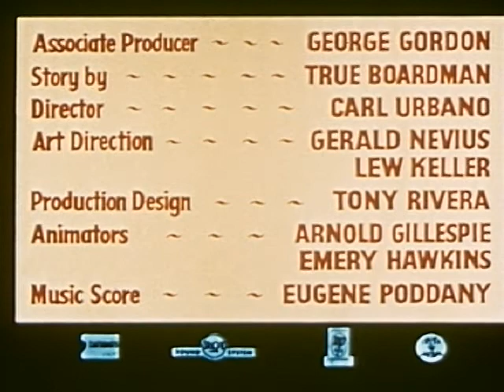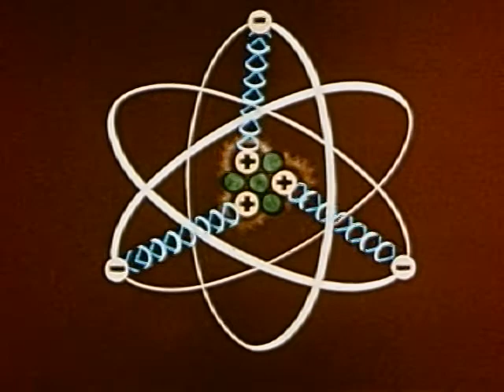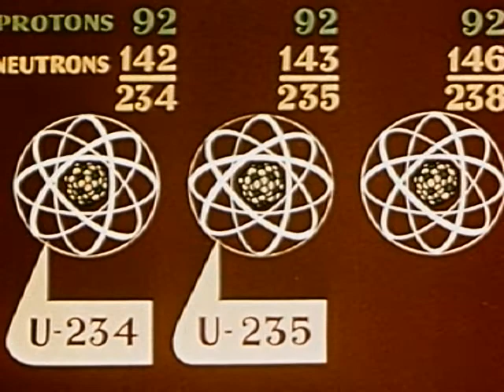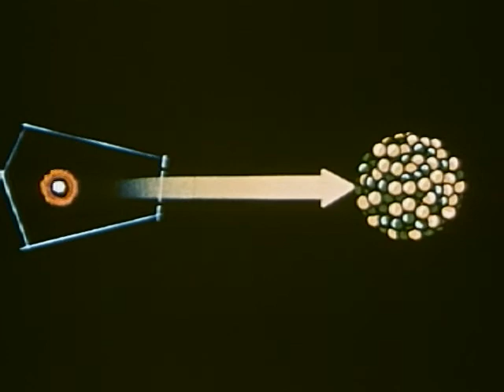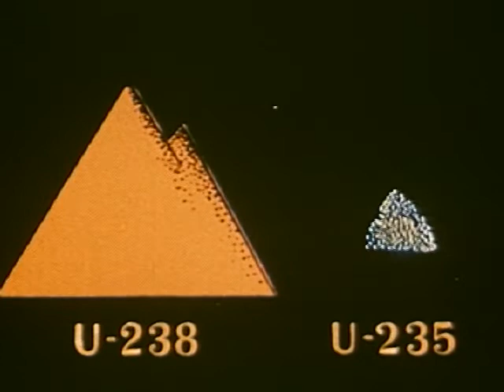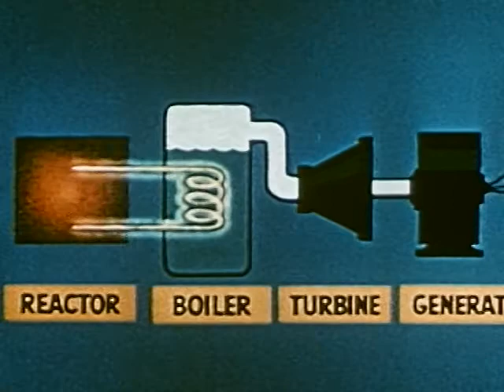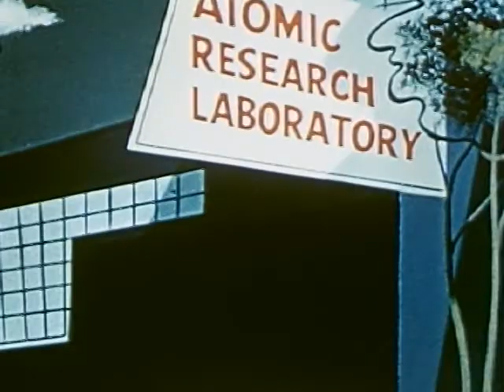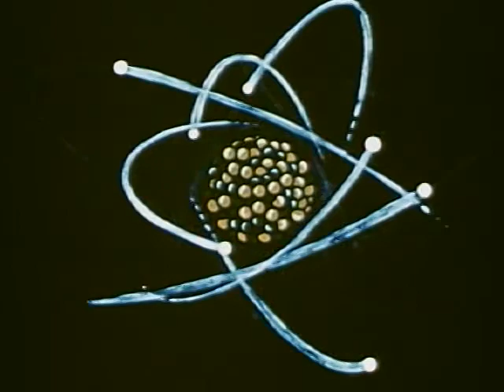A is for Atom (1953)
Klasická animovaná prezentace toho, co je to atom, jak se energie z atomů uvolňuje, mírové využití atomové energie a vedlejší účinky jaderného štěpení.

Výroba: Sutherland (John) Productions
Sponzor: General Electric Company